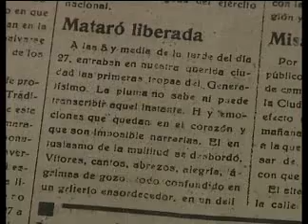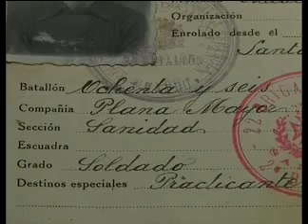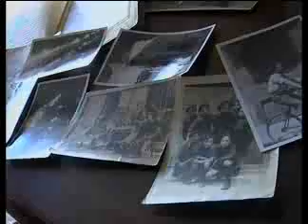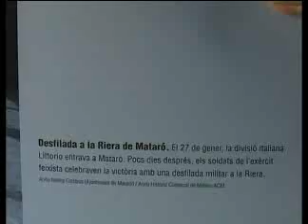Report entrada tropes a Mataro ok